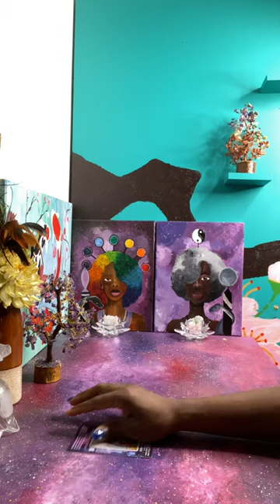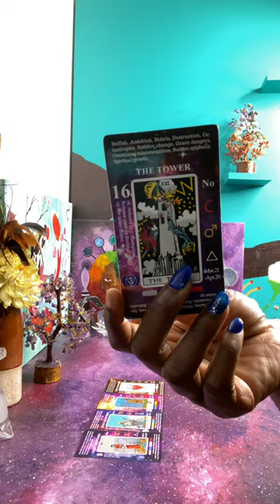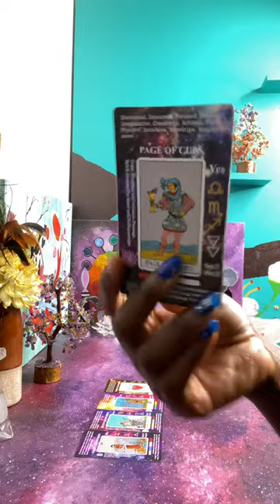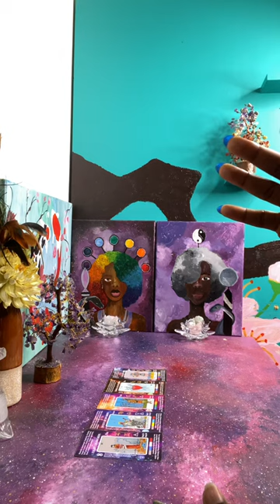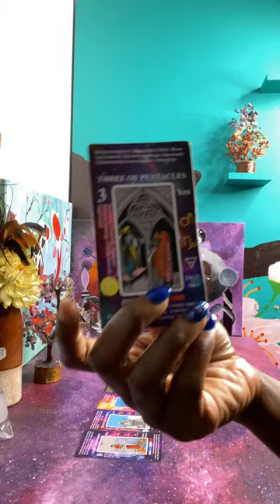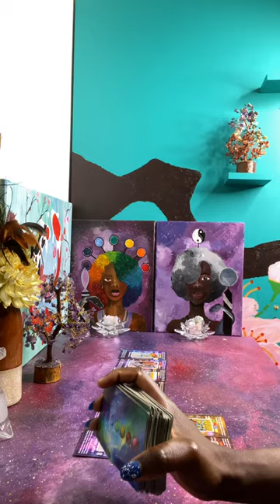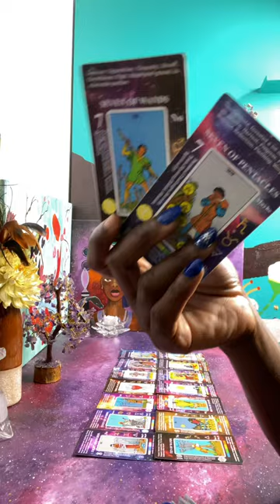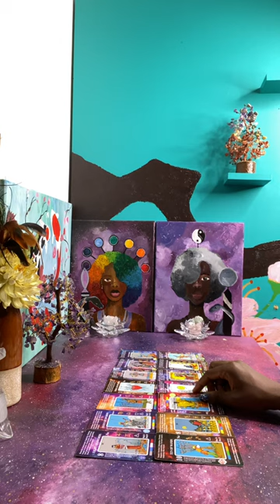This Person is 🤪 out of control, going thru KARMA, but these people are still walking away